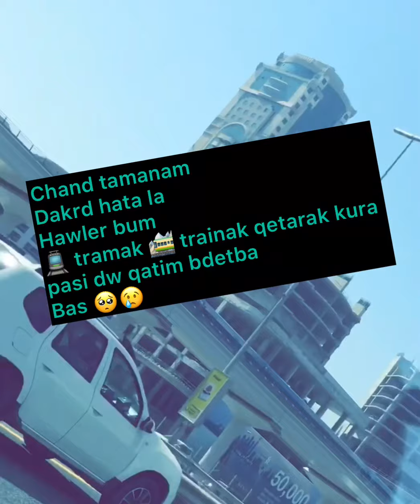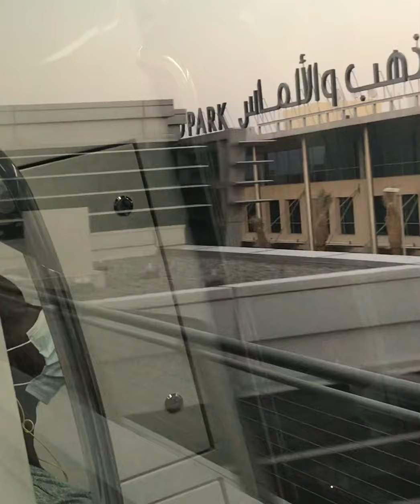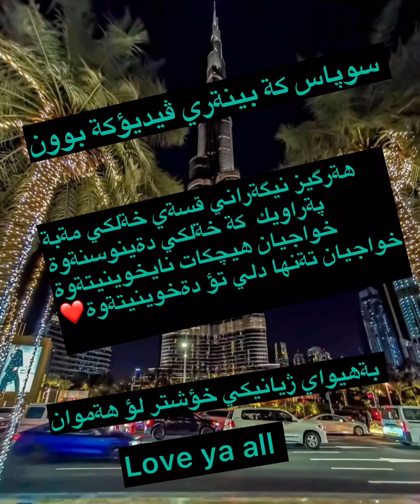Handek la Shwena xoshakani Dubai. Some of The most beautiful places in Dubai 🇦🇪🌃🏖👌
We have stayed in Dubai for ten days it was perfect time thanks to Allah hope everybody will go there and will see the beauty of the most luxurious city in the world 🗺

Hewadarm xway gawra safari xoshtru bashtr bkata nsebe hamu layak hamesha la xoshidabn labar awa aw dw3aya dakam chunka pexambar صلي الله عليه وسلم dafarmwe har kaseke dw3a lo bray muslmani bka lo xoshi jera dabi ja baw hewayam shte bashtru xoshtr betawa regay emash
Xoshman dawen ❤️😍☺️